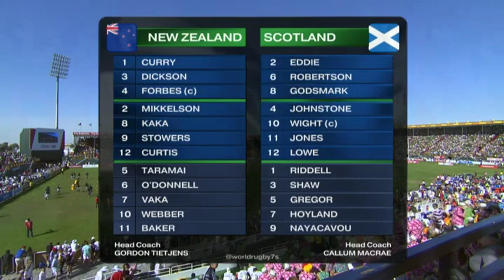Emirates Airline Dubai Rugby Sevens - New Zealand vs Scotland